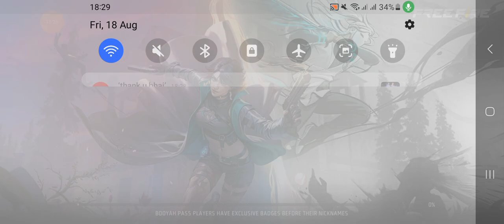Freefire gameplay part 483